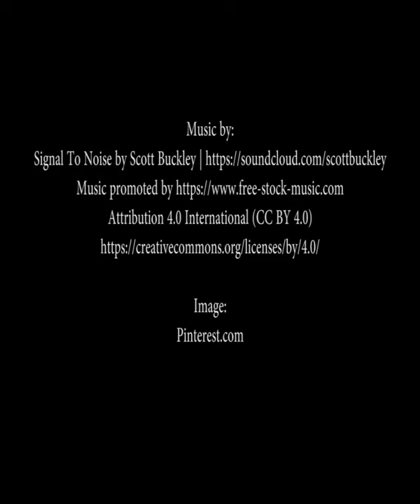Audiobook - George Orwell - Animal Farm - Chapter I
Chapter I
George Orwell - Animal Farm

Animal Farm is a satirical allegorical novella by George Orwell, first published in England on 17 August 1945. The book tells the story of a group of farm animals who rebel against their human farmer, hoping to create a society where the animals can be equal, free, and happy. Ultimately, the rebellion is betrayed, and the farm ends up in a state as bad as it was before, under the dictatorship of a pig named Napoleon.

According to Orwell, the fable reflects events leading up to the Russian Revolution of 1917 and then on into the Stalinist era of the Soviet Union. Orwell, a democratic socialist, was a critic of Joseph Stalin and hostile to Moscow-directed Stalinism, an attitude that was critically shaped by his experiences during the May Days conflicts between the POUM and Stalinist forces during the Spanish Civil War. The Soviet Union had become a totalitarian autocracy built upon a cult of personality while engaging in the practice of mass incarcerations and secret summary trials and executions.

Orwell wrote the book between November 1943 and February 1944, when the United Kingdom was in its wartime alliance with the Soviet Union against Nazi Germany, and the British intelligentsia held Stalin in high esteem, a phenomenon Orwell hated. The manuscript was initially rejected by a number of British and American publishers, including one of Orwell's own, Victor Gollancz, which delayed its publication. It became a great commercial success when it did appear partly because international relations were transformed as the wartime alliance gave way to the Cold War.